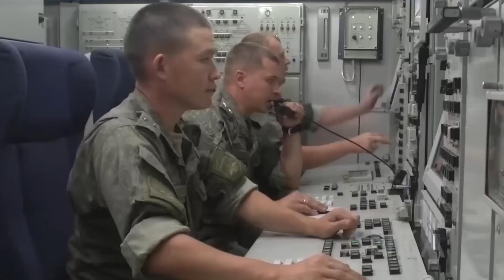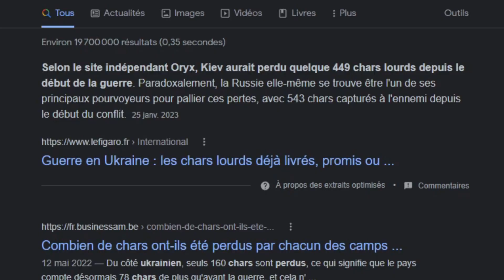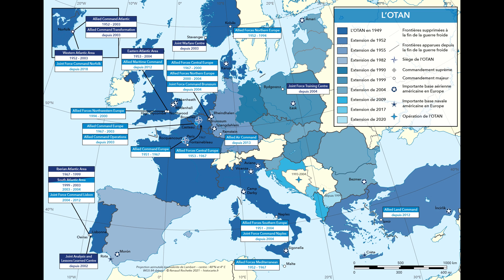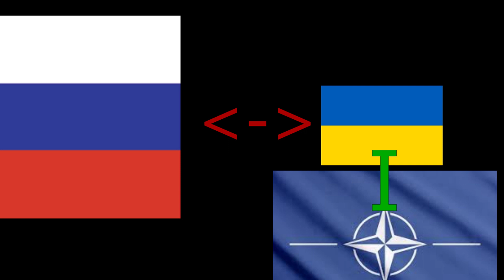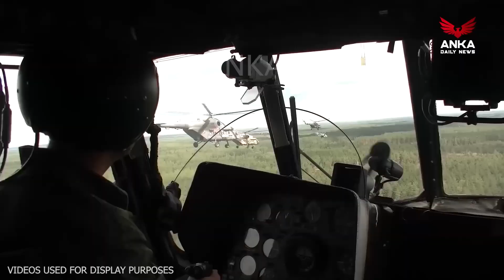Guerre Ukraine/Russie: Escalade majeur du conflit immédiate ??!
Bonjour à tous, c'est Sarge le chef ! Bienvenue à vous dans cette toute nouvelle vidéo sur la thématique d'actualité guerre Ukraine/Russie. Cela faisait un moment que je n'avais pas évoqué cette thématique sur cette chaîne youtube... J'essaye de garder le principe que l'actualité doit être une forme de contenu instructif et utile et non un instrument d'exploitation à contenu YouTube. Ainsi, nous nous retrouvons donc aujourd'hui pour évoquer une question sur laquelle je travaille depuis quelques temps et sur ce phénomène "d'intensification de masse" des combats qui semblent avoir lieu actuellement en Ukraine. Loin d'être une rumeur complètement infondée cette analyse semble ce confirmer de plus en plus. L'idée est donc de se poser la question et surtout de comprendre pourquoi une offensive majeure de la Russie semble se rapprocher sur l'ensemble du front en Ukraine... Cela ne vous à probablement pas échappé, actuellement la bataille de Bakhmout fait rage, la bataille de Soledar également. En bref le front semble de plus en plus mouvant avec une particulière tendance à accélérer le rythme d'assaut en faveur de la Fédération de Russie.

Rappelez vous donc cette été ou était annoncée la glorieuse contre offensive Ukrainienne des forces de Volodymyr Zelensky face à une Fédération de Russie de Vladimir Poutine qui semblait faire marche arrière et battre en retrait comme à Kherson... Cependant il semble que cette fois-ci la Russie soit de retour. Après une guerre éclaire "Blitzkrieg" d'Ukraine qui n'a pas aboutie et qui a plongée la Russie dans une guerre de position et d'usure suite à une logistique catastrophique et un ravitaillement sur le front Ukrainien très mauvais... Nous voilà donc à l'approche du 24 février 2023, cela ferra donc un an que la guerre en Ukraine a commencée, le président Russe Poutine semble plus que jamais vouloir marquer le coup de manière décisive... Après une année de conquête militaire catastrophique en Ukraine, la Russie semble ne pas douter de sa victoire face à l'Ukraine. Bien que cela semble pur propagande en réalité la situation devient en effet inquiétante pour l'Ukraine... Bien qu'ayant profité de la désorganisation et la mauvaise gestion de l'armée Russe, la libération du Donbass semble loin d'être gagné pour l'Ukraine. Au contraire les forces Russes lancent de plus en plus d'assauts. De retour et déterminée à reprendre village par village, l'Ukraine se retrouve dans une situation inconfortable. Bien que le moral soit meilleur du coté Ukrainien, le problème est qu'après un an de guerre il est dur de tenir sur le plan matériel et militaire. En effet l'OTAN tire l'alarme sur la pénurie de munitions imminente en Ukraine. Bien qu'armée, l'Ukraine ne semble pas en mesure de tenir face à une doctrine de guerre constante à grande échelle émise par la Russie. Étonnamment cette fois-ci c'est l'Europe qui semble relativisé sur cette situation contrairement au États-Unis de Joe Biden qui semble s'inquiéter pour l'avenir de l'Ukraine. Le gouvernement Français d'Emmanuel Macron annonce bien sur de soutenir encore plus l'Ukraine au coté de l'Allemagne et de la Grande Bretagne mais ne semble pas inquiet de l'avancer immédiate de la Russie. En bref j'essaye de décrypter au mieux pour vous cette situation, de mesurer jusqu'ou cette nouvelle escalade de guerre en l'Ukraine et la Russie peut monter, et surtout de voir comment le conflit actuelle risque d'évoluer pour les prochains mois en Ukraine, malgré la livraison de char et de munitions qui selon affiche en grand jour la vulnérabilité de l'Europe face à la Russie.
J'espère que mon analyse va vous plaire n'hésitez pas à me le faire savoir en commentaire

Temps forts de la vidéo:
00:00 introduction, un an de guerre en Ukraine
01:09 Zelensky en Europe, un appel à l'aide ?
01:52 Une désinformations des médias en Europe ?
03:12 Augmentation des offensives Russes, une réalité
04:36 Livraison de char, dur réalité du désarmement européen
06:64 Le moral, la meilleure arme de l'Ukraine
09:43 Une guerre lourde et couteuse qui empêche une escalade mondiale
12:09 Le Schéma de la guerre perpétuel bientôt brisé par la Russie ?
14:32 Offensive majeur, seule solution de l'armée Russe ?
17:20 La Crimée la bataille plus dangereuse que le Donbass ?
19:22 Conclusion de l'intensification des combats inévitable
20:08 Médias et guerre ainsi que conclusion